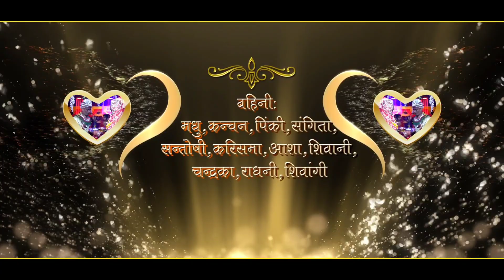Wedding video and photographer